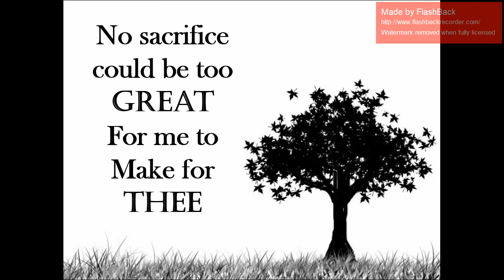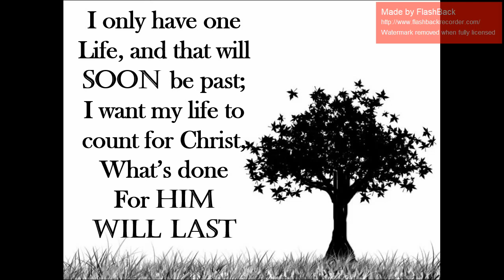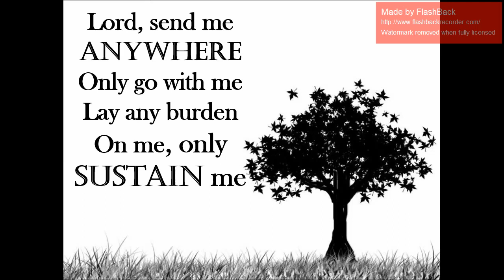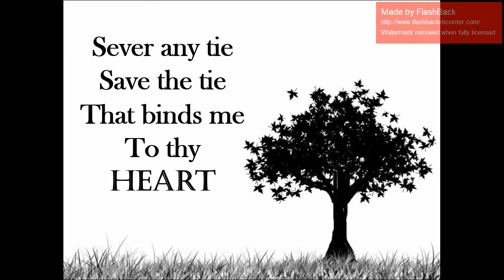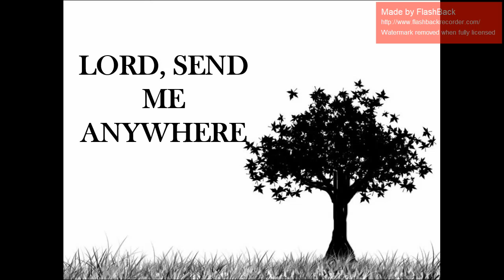Lord, Send Me Anywhere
Trio by the Madlang-awa Siblings (Jong, Mili and Milcah)